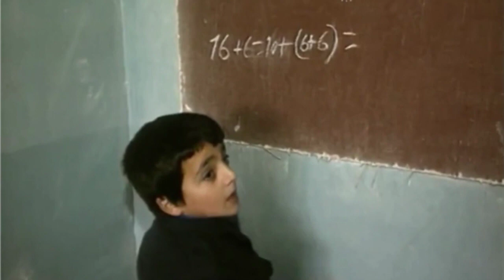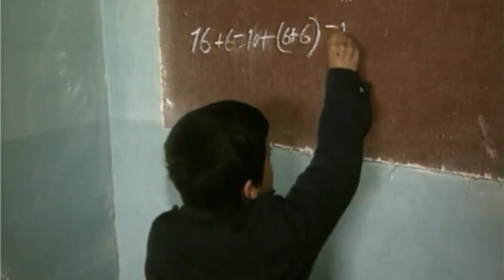05.03.1992 Qarabağdan qaçqın düşən soydaşlarımız Gəncə Ağcabədi